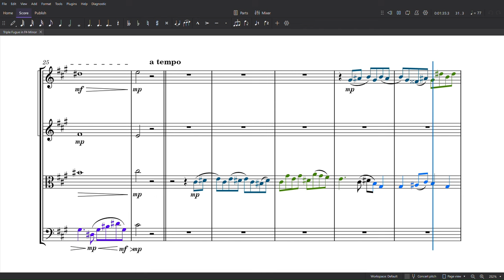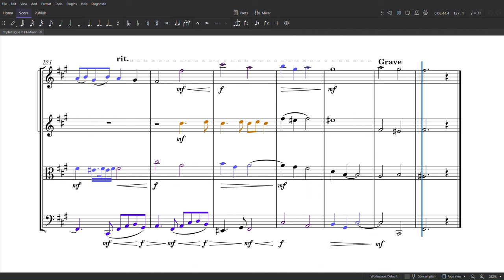Treefold Fugue (for string quartet) | Original Composition in F♯-Minor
Noteworthy features of this fugue:
   → this is a triple fugue, meaning it has three different subjects, which all play simultaneously in the course of the piece, along with other themes such as countersubjects; I colour-coded all seven pieces of thematic material that are interlaced and developed in this fugue (sometimes, it might not be directly evident why I coloured a certain segment because the derivation from the respective theme is rather distant)
   → the tail of the second subject is very similar in contour to the retrograde of the head of the second subject
   → at 2:26 and 2:45, the augmented head of the first subject enters
   → of the three subjects, the second one undergoes the most development:
         → at 4:18 and at 5:31, there is an augmented entry
         → at 5:31 and at 5:42, there is an inverted entry
         → at 5:53, there is an intervallic augmentation, meaning that not the duration is doubled but the intervals of the melody
   → there are countless stretto entries in the course of the fugue (apart from different pieces of thematic material overlapping with each other), especially with the first subject; the closest stretti are in the coda starting at 6:27
   → the first section (26 bars) and the third section (22 bars) form the golden ratio with the second (43 bars) and the fourth section (36 bars), respectively

The fugue has four parts and is written for string quartet.

Inspiration: the head of the first subject is insppired by Bach’s ‘Kunst der Fuge’ (Art of the Fugue), which is based on the motif ‘scale degree 1, 5, 3’

The title is a play on words: “threefold” means “triple”, but the fugue also reminds me of trees due to their branching form and nestedness. Furthermore, fugues are a bit like origami in that you *fold* several layers over each other, adhering to strict rules. And finally, the word “fold” can also refer to gentle hills or valleys, which suits the slow pace of the piece in my opinion.

0:00 – First Subject
1:27 – Second Subject
3:43 – Third Subject
4:54 – Finale